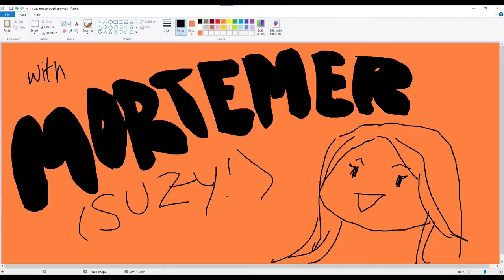Opening 209 - Guest Grump 31 - Arin & Suzy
ISLAND TOUR! - Animal Crossing New Horizons (ft. Suzy) (30/01/2022): 00:00